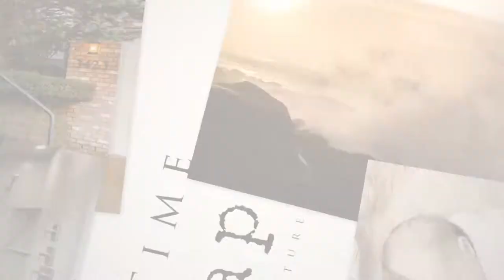7612 NW McDonald Circle Corvallis Oregon